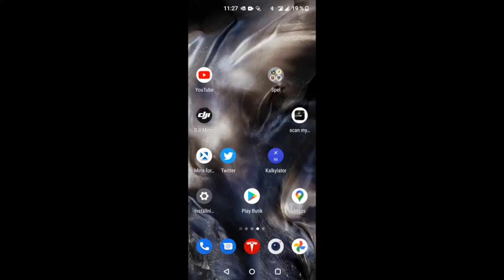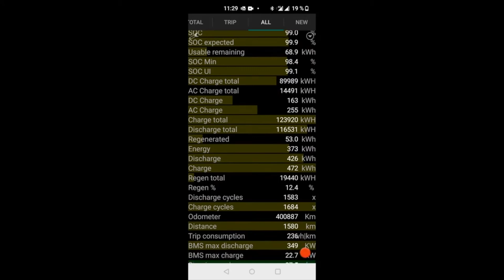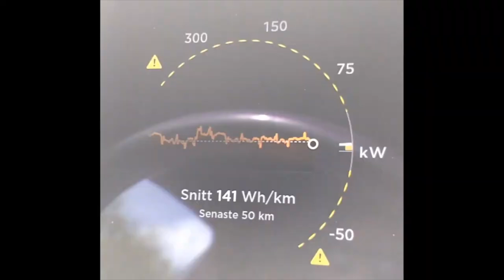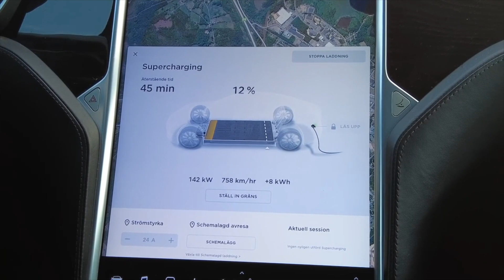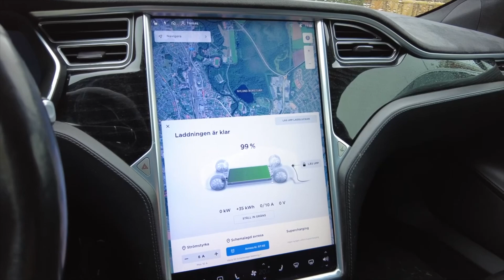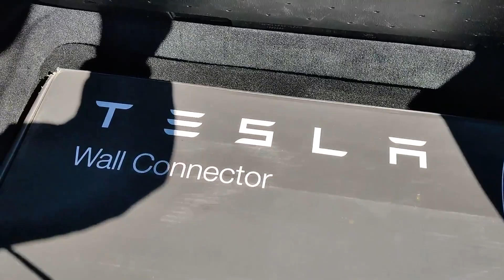High milage Tesla model S battery degradation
Battery degradation test of my high milage Tesla model S with 250000 miles on the original battery.
A slow drive to drain the battery down to 0% to find out the remaning battery capacity.
General review of the car's condition after it has been used as a taxi.